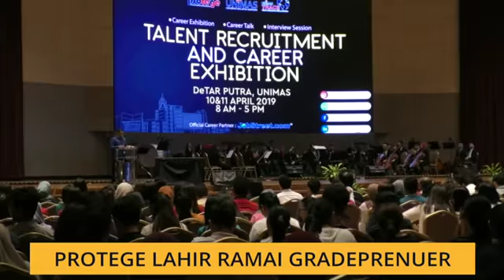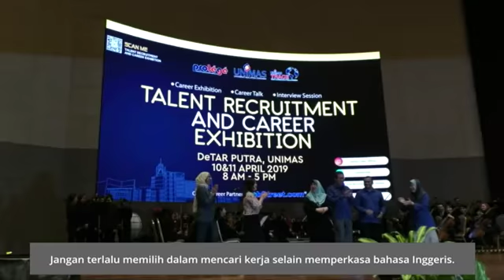Protege lahir ramai gradeprenuer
Tamat pengajian... Terus ada peluang pekerjaan termasuk bidang keusahawanan.
Kebolehpasaran graduan Universiti Malaysia Sarawak (UNIMAS) ini terbukti dengan peningkatan 81 peratus tahun ini.